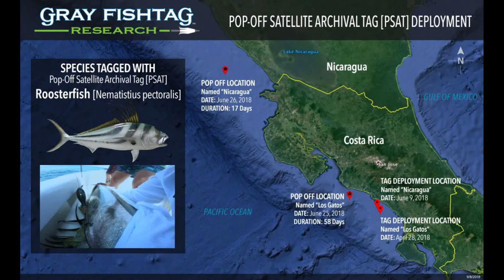From Stripers to Roosters - Fish Tagging With The Fisherman & Gray Fishtag Research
When The Fisherman Magazine partnered with friends from Gray Fishtag Research back in the spring of 2019 to deploy high-tech MiniPAT tags in a pair of post-spawn Hudson River striped bass (named Freedom & Liberty), our team had no idea of what the next four months of tracking data would reveal.  As our team from The Fisherman learned in 2022 after joining Gray Fishtag Research on a roosterfish tagging expedition off of Quepos in Costa Rica out of Marina Pez Vela, inshore anglers in Central America have been just as surprised at the inshore to offshore results as our North American anglers.

Join us for the April 22, 2022 expedition in Quepos as The Fisherman’s Jim Hutchinson, Jr. spends time with Gray’s Bill Dobbelaer for a look at tagging efforts around the globe, and the Costa Rica connection to the Striper Coast.

Learn all about Gray Fishtag Research efforts around the world

Hang your hat in Quepos for a few days of fishing while enjoying “La Pura Vida”